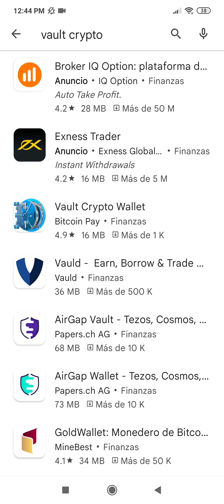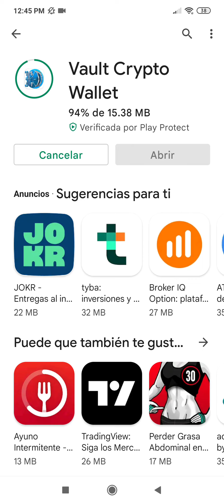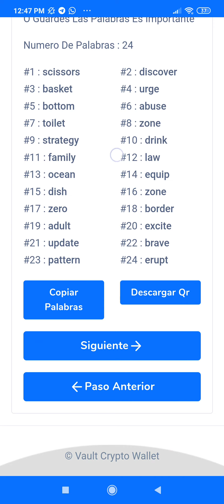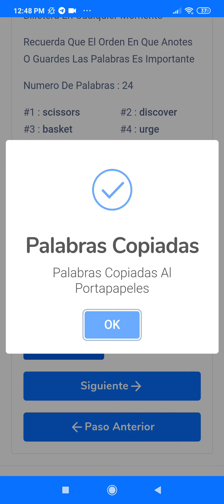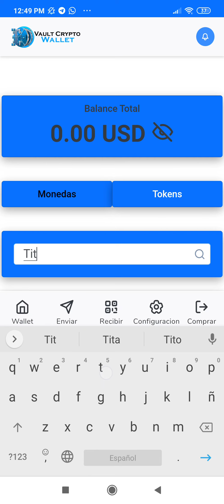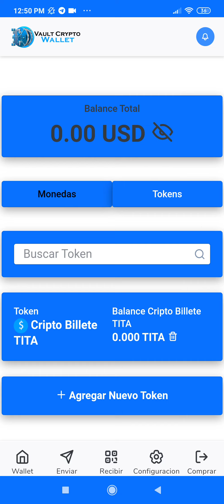Vaul Crypto Wallet . pasos para descargar y activarla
paso para descargar la app